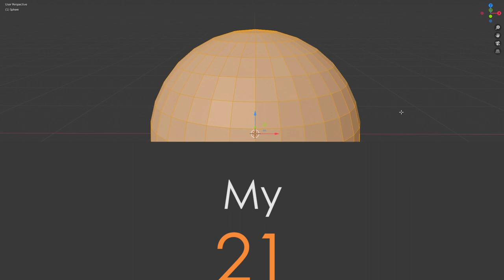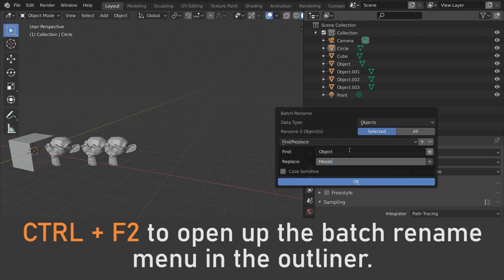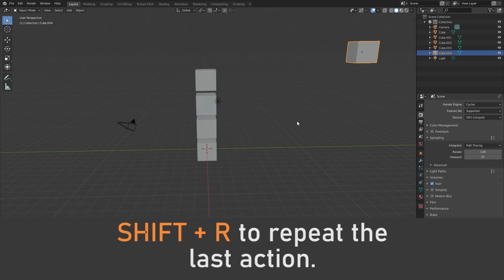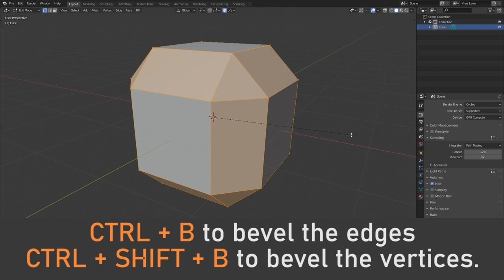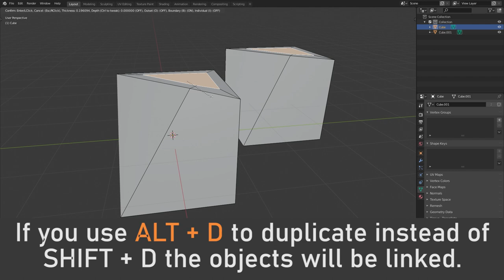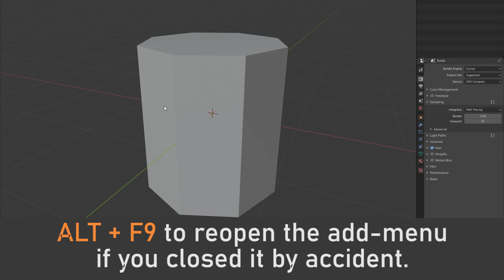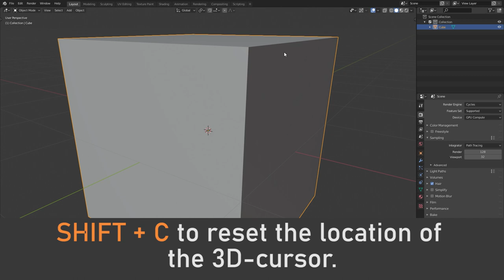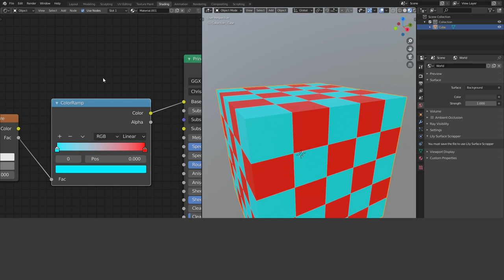My 21 favourite BLENDER SHORTCUTS!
In this video I want to show you my favorite shortcuts for Blender 2.82. Which shortcuts do you use most often? Write it in the comments!